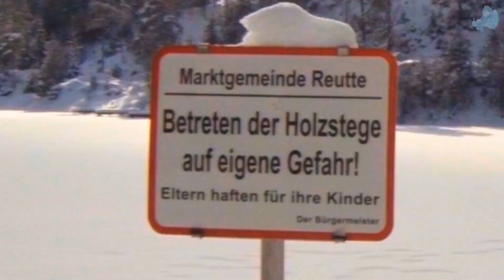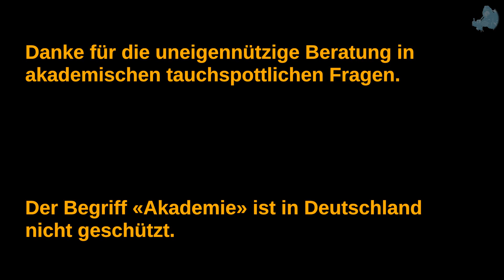Eistauchen im Urisee 2013 [REMASTERED]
Ein Eistauch-Wochenende am Urisee bei Reutte, Österreich. Taucht einfach mit ein in die eisige Welt unter der Schneedecke auf den See. Dank der Dräger Panorama Nova Dive Vollmaske war dies zudem ein schön angenehmes Erlebnis, sowohl von der Sicht her als auch in Bezug auf die Temperaturen in der Vollmaske.

A weekend of ice diving in Lake Urisee near Reutte, Austria. Come with us below the snow cover on the lake and dive into an icy world of light and magic. Thanks to the Dräger Panorama Nove Dive full face mask these were pleasant dives, both in terms of sight as well as a snugly warm face.

Footage was shot using two GoPro HD Hero3 Black Edition action cams, mostly in 1520p/25fps/wide FOV. Editing and post processing was done with Kdenlive/Linux.